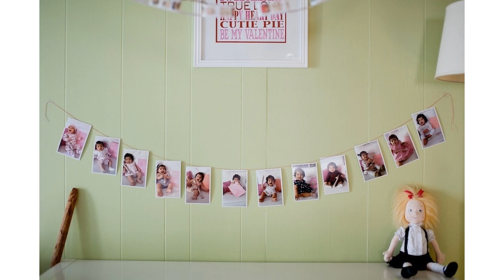First birthday decorations ideas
Get the most inspiring interiors, browse colorful home decor, and stay up to date on the latest trends in interior decorating. Transform your home with our inspired decorating ideas. From the living room to your bedrooms & from wallpaper to painting ideas. The colour decorations and home furnishing combinations which combine style with creativity. Easy ideas for how to decorate every room of your home, from the kitchen to the bedroom. Find and get ideas about Home Decor Ideas , the best catalog of ideas.  See more about Shabby chic, Bedroom Ideas and Interior Designing. Great ideas for how to design your living room, bedroom, bathroom and every other room in your house. Decorate your home beautiful at will but with a low budget. Come and get more decorating ideas for your home. Easy Decorating Ideas to Make Over

a Room in a Day. Elegant home decor inspiration and interior design ideas. Everything you'll need to design each and every room in your house, from the kitchen to the master suite.Find out the best house interior design that suit your taste. Home Decor & Design, DIY, Gardening and all the ideas and tips you'll need to make your home
the perfect place!. collection of online Home Décor, home decorating items and interior design ideas for your bedroom, bathroom, living room and any other. Get inspired with these inventive home decorating ideas, including how to pick a paint color, hang art on a wall, and more.